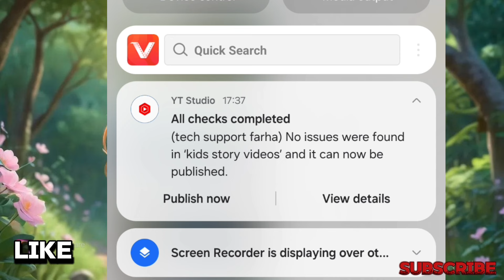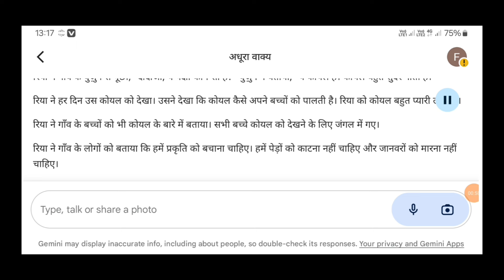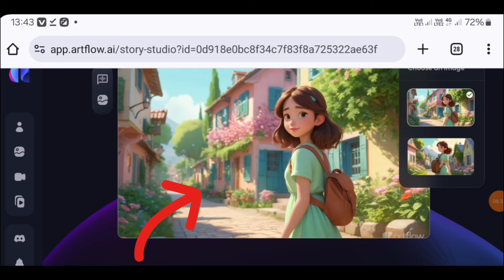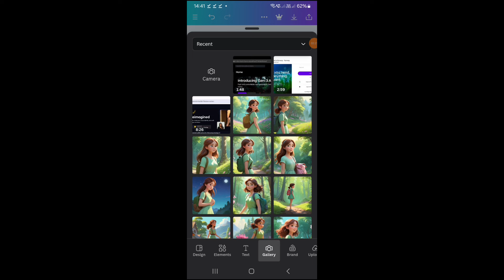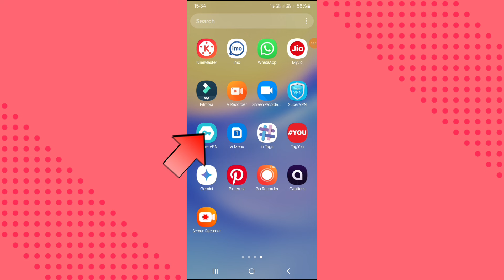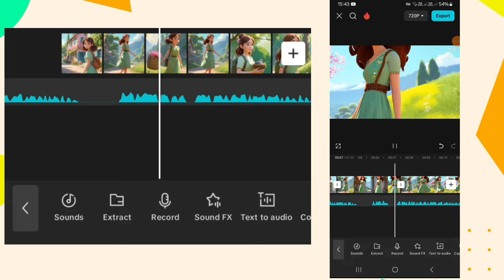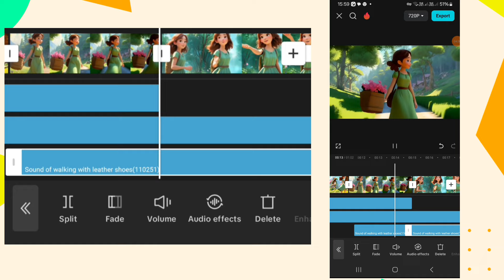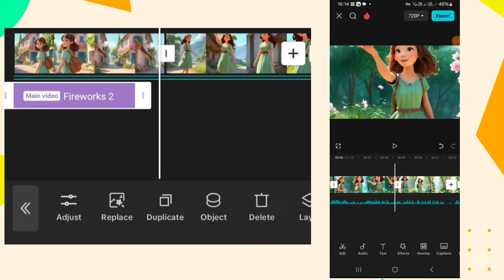3D cartoon video banaye mobile se 100% free || How to Create text to 3d animation video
Cartoon Video Kaise Banaye || How to Make 3D Cartoon Animation story video

how to create 3d animation video, story video kaise banaye,

ai se free
How to make 3d animation cartoon story videos
ai video Generator
3d animation video
ai cartoon
3d cartoon
DIY Animation
AI Innovation, Video Marketing
Free Online Tools
AI Solutions
Content Creation
How to Make 3D Animation MOVIE with AI
Best AI Text To Animated Video Generator Free
Digital Content Creative Tools
AI Technology
Free Video Maker
AI Animation
Text-to-Animation
Free Animation Software
Video Creation
Free AI Tools
Video Generator
Animated Video
Artificial Intelligence
How to Make 3D Animation Kids Story with Free AI Tools - Story Video Kaise Banaye
In This Video I'm going to teach you how to make 3d animation kids story videos using free ai tools.

2d animation video kaise banaye
3d animation video cartoon
3d video kaise banaye
3d animation video kaise banaye
3d cartoon video kaise banaye
ai animation video generator free
ai video free me kaise banaye
ai video kaise banaye
ai cartoon video generator free
ai cartoon
ai to 3d video
ai 3d video generator
text to 3d video ai
3d cartoon
ai cartoon

Gemini ai

Artflow
app.artflow.ai/ref/f198a11b4f

App

Canva

Vpn

Capcut

Watch my more videos to related animation

Thank you  my name is farha I belong to uttrakhand